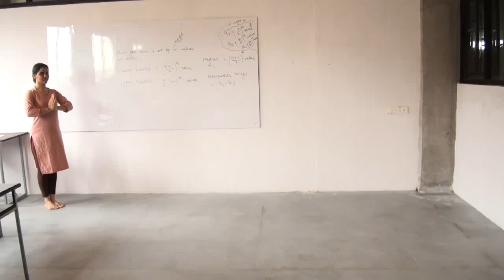Grade 3 & 4